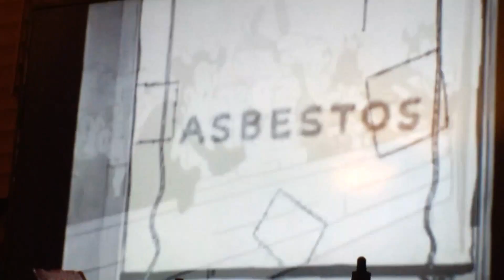Rap leave a like and subscribe dab on it